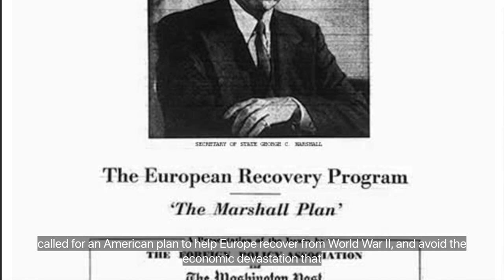The Marshall Plan and Sweden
On June 5, 1947, in a speech at the Harvard University commencement, Secretary of State George C. Marshall called for an American plan to help Europe recover from World War II. Subsequently dubbed the "Marshall Plan" and signed into law by U.S. President Harry Truman, the program covered much of Europe and provided an important foundation in the renovation of Western Europe's post-war societies. It also aimed to support the future of democracy in Europe.

Ambassador Howery spoke to Dr. Mike Winnerstig, Head of the Department of Security Policy at the Swedish Defense Research Agency, about the impact of the Marshall Plan in Sweden.